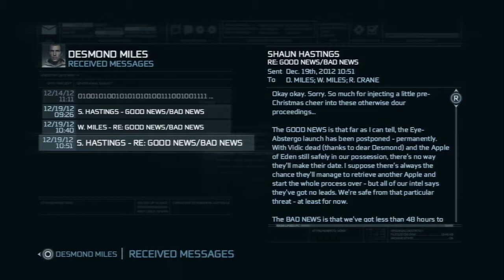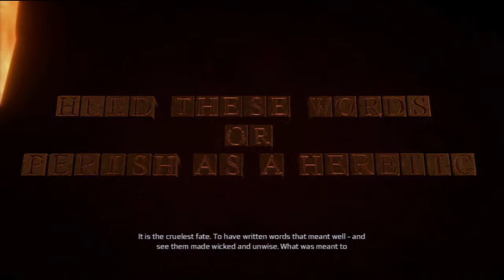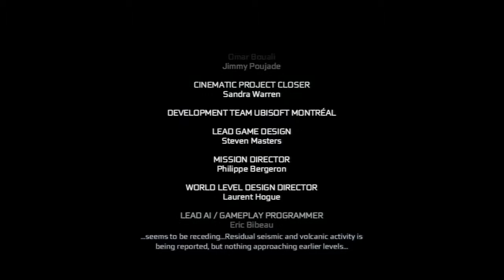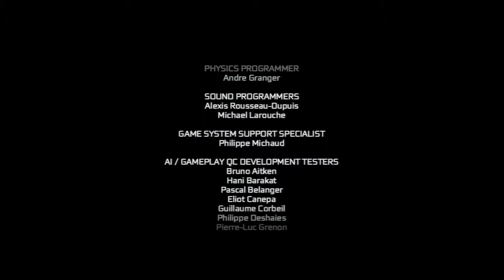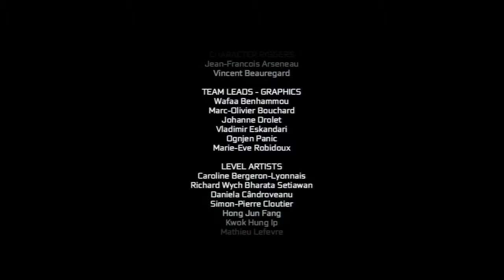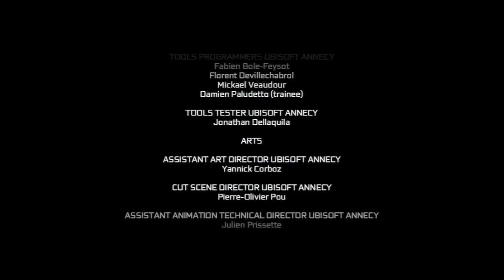Candle Plays Assassin's Creed III Part 83 - The End